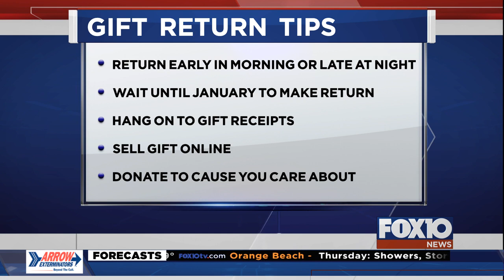After-Christmas shopping and returns in Baldwin County